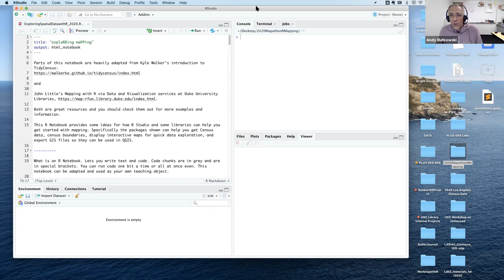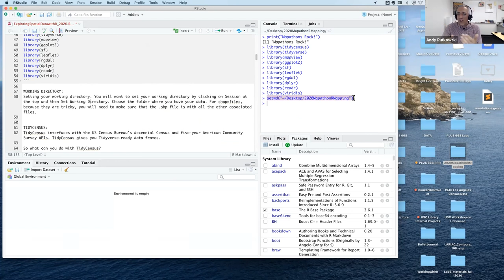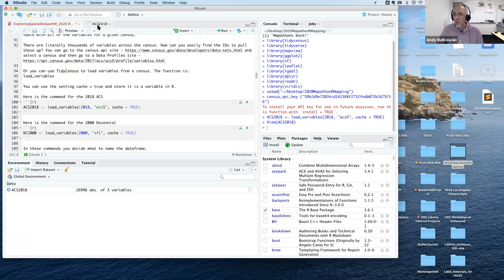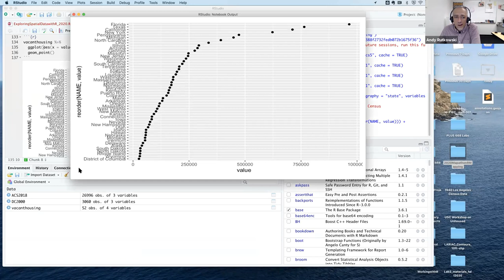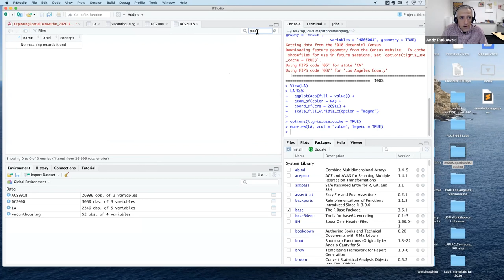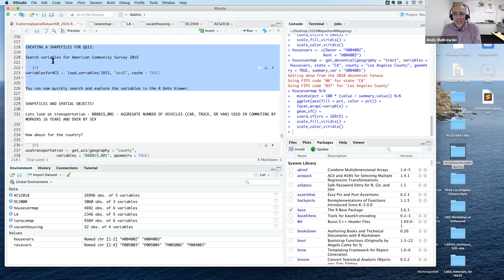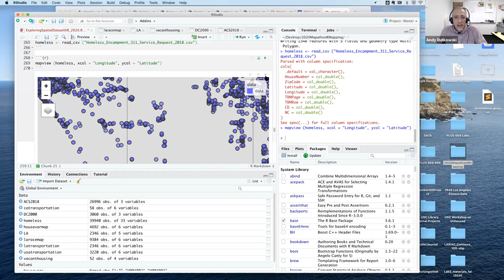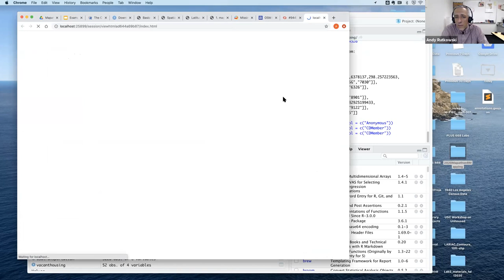Humanitarian Mapathon Workshop #3: GIS and R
An introduction to R and RStudio for GIS and mapping, especially working with more current census data and your own .CSV data files. This workshop uses a RNotebook file that contains all the code and instructions of getting a basic introduction to some libraries that will help you get started using RStudio. You will learn how to download data from the Decennial Census and the American Community Survey, create simple faceted maps and tables, create interactive maps, create spatial objects for use in RStudio, and create Shapefiles for use in QGIS and other mapping software.